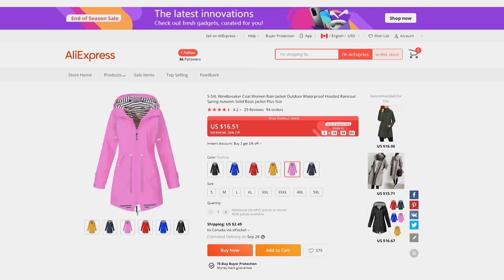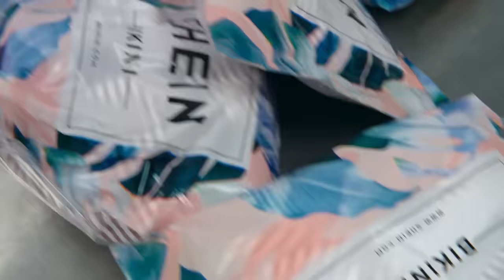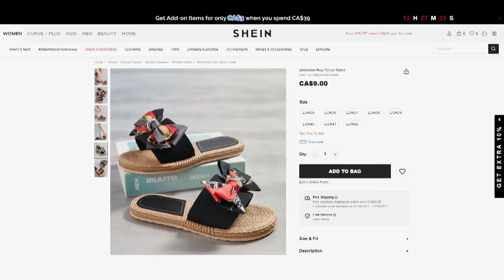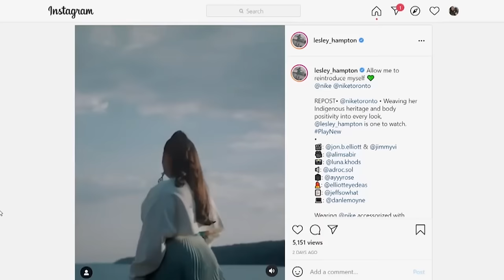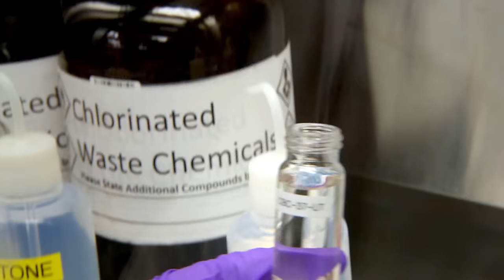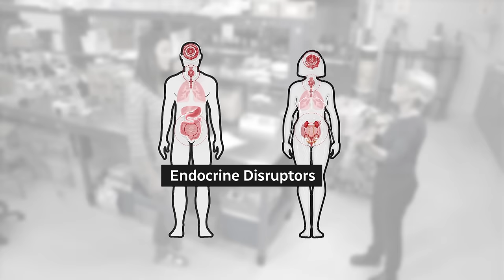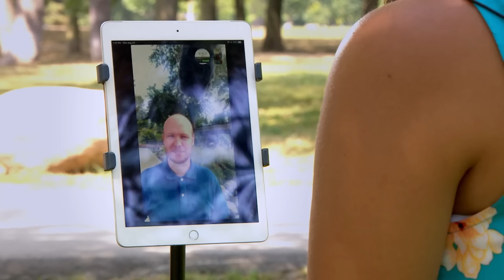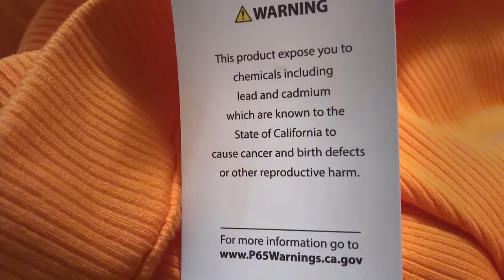SHEIN, AliExpress, Zaful haul: Toxic chemicals found in some clothes (Marketplace)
Shopping for new clothes? We're testing clothing from some of the world’s biggest fast-fashion retailers for toxic metals and chemicals. We found products that could put your health at risk.